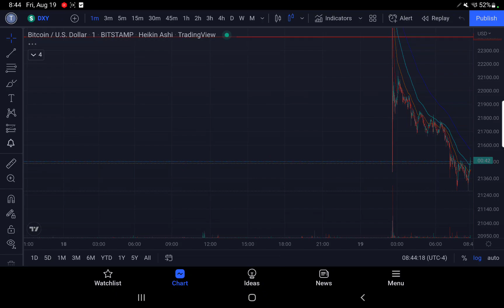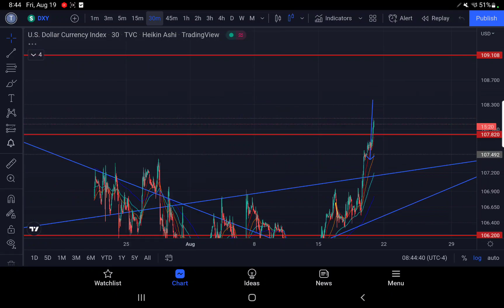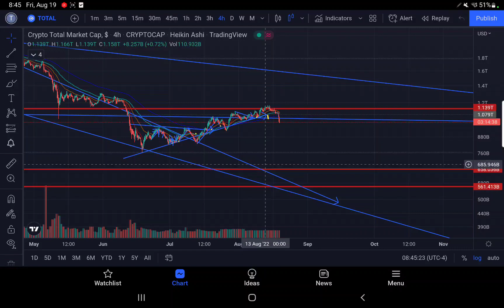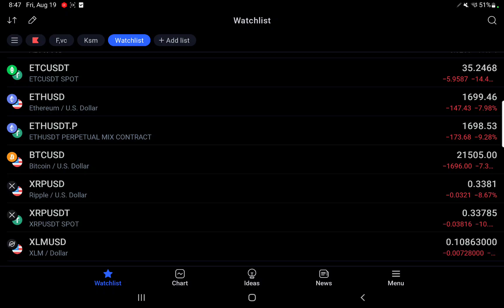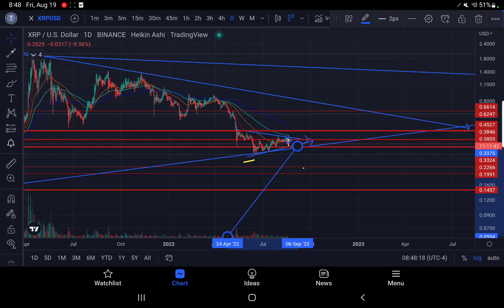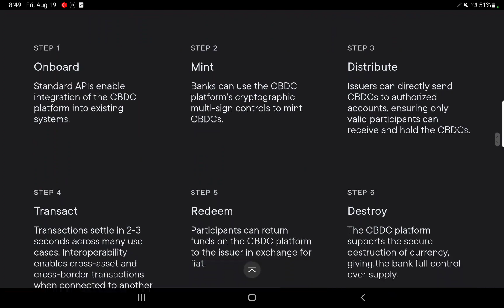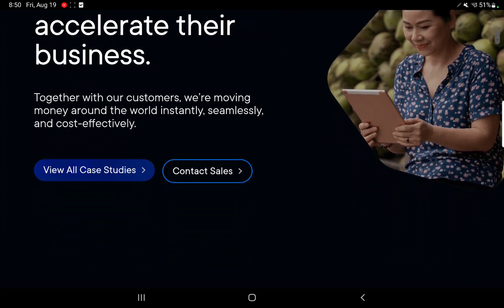XRP CRASHES DOWN MORe THAN 8.6% LAST 12 HRS DXY CONTINUS RUN UP How Ripple’s CBDC platform works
10 days AUGUST 10TH-20TH 2022
- Sign up on Bitget to get up to $20
*For the first 50 ppl get $20, 50 ppl get $10
- Make your first deposit at least with $100 to get up to $100 with 10% payback (1k deposit to get 100$)

rMdG3ju8pgyVh29ELPWaDuA74CpWW6Fxns

UPHOLD LINK
WATCH NEW UPDATE9 EMERGENCY ALERT CYPTO CRASH

rMdG3ju8pgyVh29ELPWaDuA74CpWW6Fxns

Period - 10 days AUGUST 10TH-20TH 2022